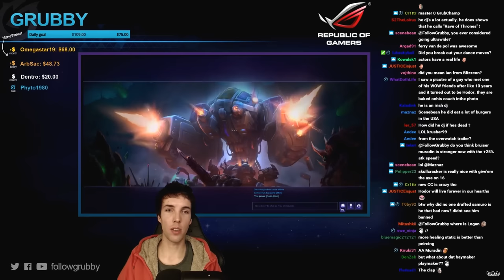Grubby | Heroes of the Storm | Muradin - Hero League - Season 2 - Towers of Doom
Always a blast to play against pros in EU Hero League - makes for a fun watch! *Talent Build Below* (Game Played 8-Nov-2016)